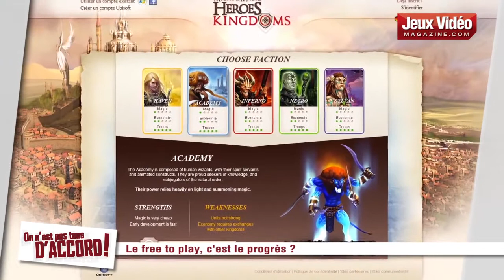On n'est pas tous d'accord ! - Free to Play : L'avenir est-il au gratuit ? - S4-Ep#146 [JVN.com]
Le modèle free to play intéresse de plus en plus les gros éditeurs de jeux vidéo. Notre édition de On n'est pas tous d'accord s'attarde sur ce nouveau modèle économique.